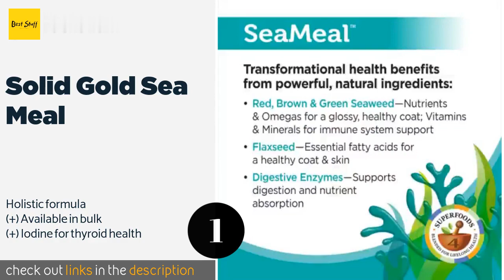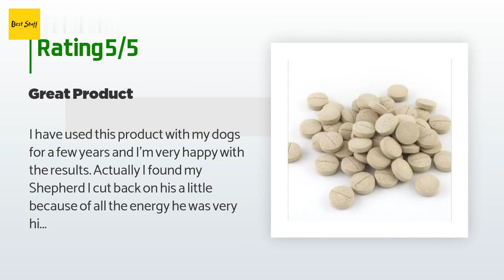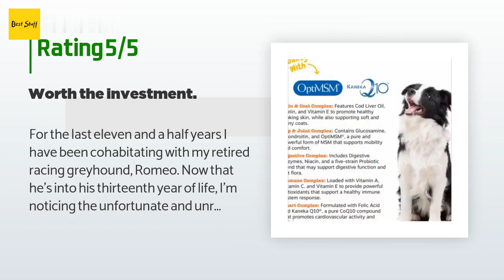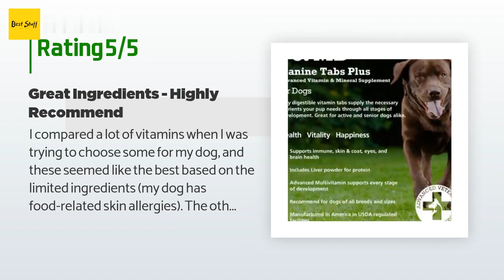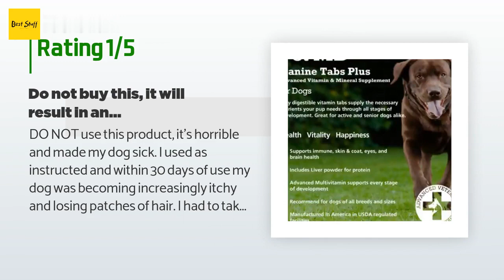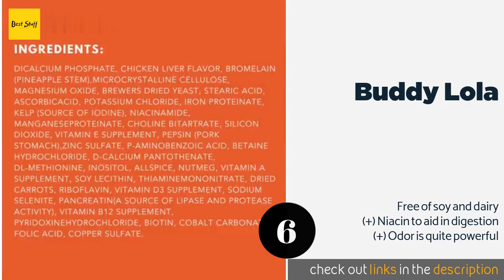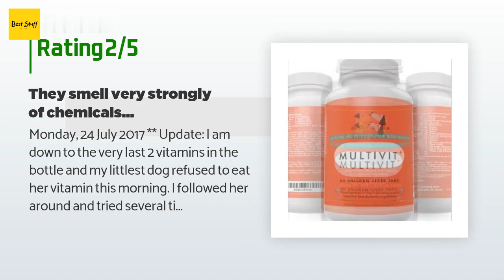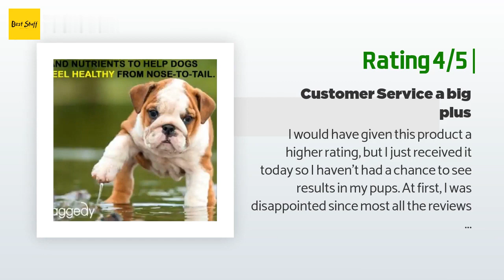🌵7 Best Vitamins For Dogs 2020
1 - Solid Gold Sea Meal:
✅ Amazon US
🌏 Amazon International

2 - Pro Sense Multi All Life Stages Chewable:
✅ Amazon US
🌏 Amazon International

3 - Zesty Paws Opti Msm:
✅ Amazon US
🌏 Amazon International

4 - Pet Md Canine Tabs Advanced:
✅ Amazon US
🌏 Amazon International

5 - Pet Parents 5 In 1:
✅ Amazon US
🌏 Amazon International

6 - Buddy Lola:
✅ Amazon US
🌏 Amazon International

7 - Waggedy Daily Essentials:
✅ Amazon US
🌏 Amazon International